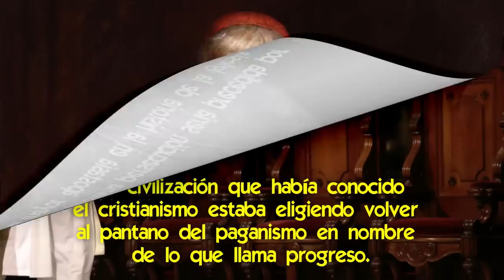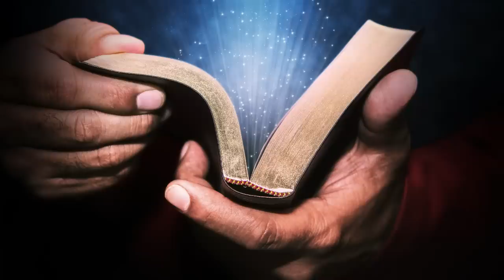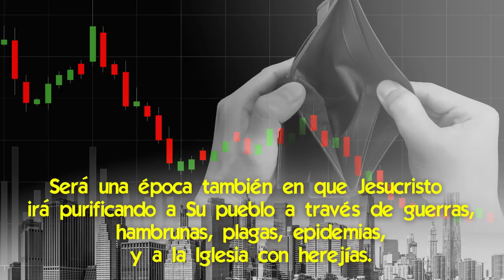¿Hacia Dónde quieren llevar a la Iglesia? los que quieren Cambiarla desde Adentro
🌟 Quizás el signo más destacable que resalta de nuestra época es la pérdida de fe en la revelación de Dios, que arrastra todo lo demás
Al desconocer que lo que el autor nos mandató en la Biblia es eterno, porque Él es Dios, estamos abriendo las puertas a una nueva moral, antagónica con la cristiana.

Eso sucede en un mundo donde la Iglesia ya no tiene el predicamento moral, ni la coherencia de discurso, como para denunciar esto.
Y en muchos casos hasta llega a promoverlo, porque se ha ido introduciendo el espíritu del mundo dentro de su casa.

Aquí hablaremos sobre cómo se está produciendo la apostasía actual en el mundo, cómo la Iglesia está paralizada y a veces legitimando esto, qué dice la Biblia de esto que estamos viviendo, y cómo podremos salir de tal situación.

📌 Como Dios Re-Evangelizará la Tierra luego de la Purificación
📌 Dios cuenta que pasará en el Mundo desde Ahora hasta el Fin de la Humanidad
📌 Cómo será la Purificación previa a la Venida del Reino de Dios [Jesús le cuenta a Marie des Vallées]
📌 Cómo son Preservados y Formados los que Evangelizarán la Tierra del futuro
📌 Quienes serán los Evangelizadores del Mundo luego del Gran Aviso ¿qué poderes tendrán?
📌 Cómo se está produciendo la tremenda Alteración Moral del Fin de los Tiempos (Una Moral Invertida)
📌 "Les estoy dando la última esperanza de salvación", sorprendente llamado final del Señor

✅ ¿La Virgen Avisó que vendría una Apostasía en la Iglesia?
✅ Las Revelaciones Censuradas de Sor Lucía de Fátima sobre la Apostasía en la Iglesia
✅ Por qué la Apostasía se Introdujo en la Iglesia hasta paralizarla